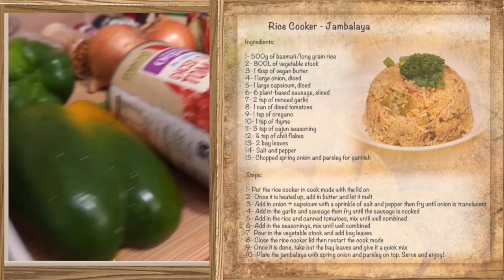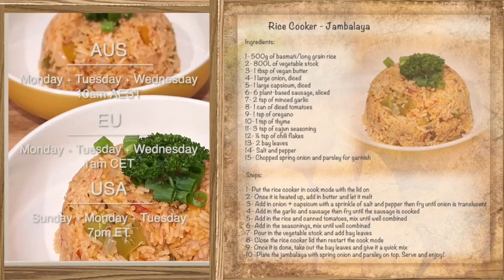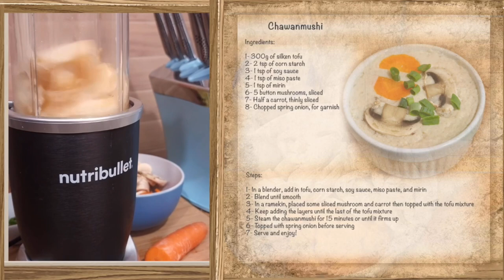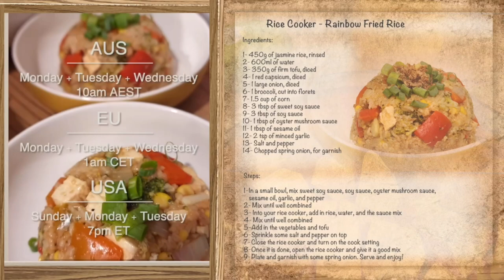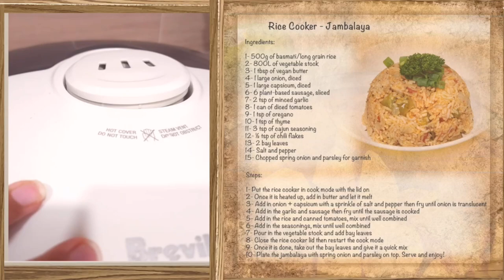Broccoli Tofu Bake 🥦🫛- 106 Ep -👩‍🍳👨‍🍳 Come say Hi 💚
The 106 episode of our cooking adventure. (28/2/24) We stream friendly cooking shows 3 times a week on Twitch.